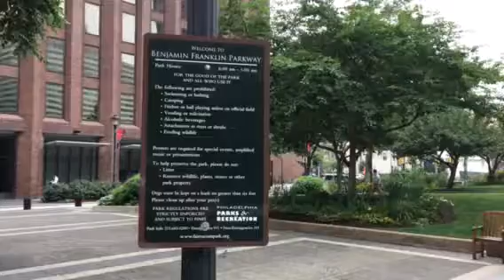Niemisen vaellusta Philadelphiassa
Lyhyt silmäys Philadelphian keskikaupunkiin: Benjamin Franklin Parkwaytä pitkin kohti kaupungintaloa, ja sitten katsahdus Itsenäisyyden aukiolle.